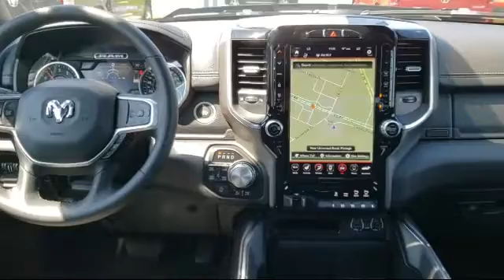2020 Ram 1500 Laramie Portage Baraboo Pardeeville Endeavor Madison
2020 Ram 1500 Laramie Stock Number: R1250 Vin:1C6SRFJT8LN371528.